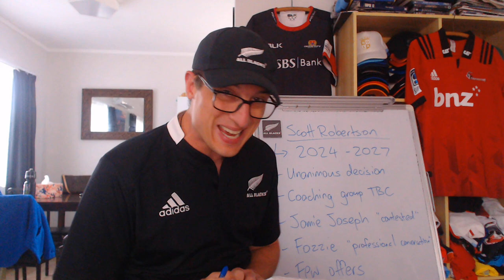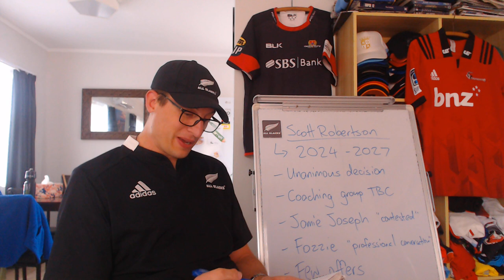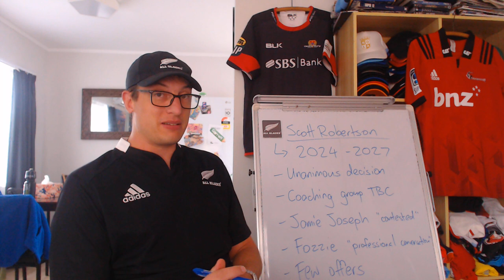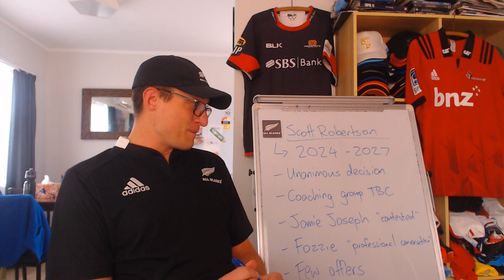Scott Robertson Appointed All Blacks Coach for 2024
News from New Zealand Rugby that Crusaders coach Scott "Razor" Robertson has been confirmed as the man to take over from Ian Foster after the 2023 Rugby World Cup